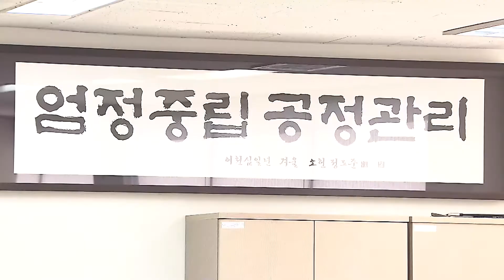충남선관위, 허위사실 유포 혐의 선거구민 고발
충남도선거관리위원회가 21대 총선과 관련해 예비후보자에 대한 허위사실을 유포한 혐의로 선거구민 A씨를 검찰에 고발했습니다.